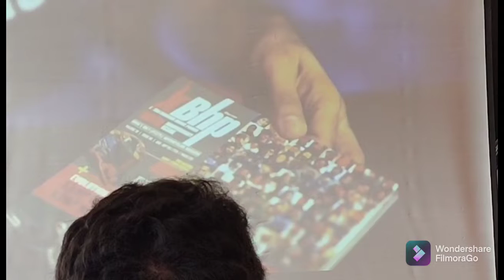XBHP MEET-UP UNITED | @sandeepnadimpalli @ridewithVJ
XBHP meet-up United @ktmbegumpet met Sandeep nadimpalli, ride with vj, manan chaturvedi